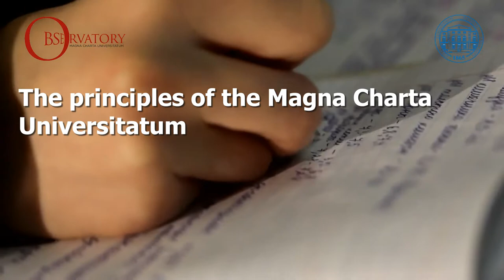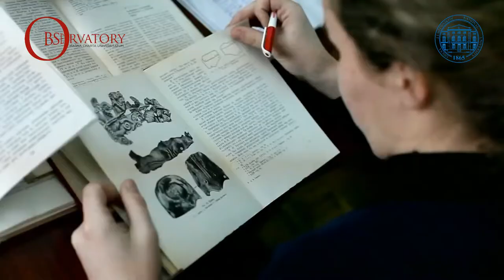ONU Mechnikov: the signatory to the Magna Charta Universitatum 2020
The values and principles of the Magna Charta Universitatum 2020 being put into practice at Odesa I. I. Mechnikov National University